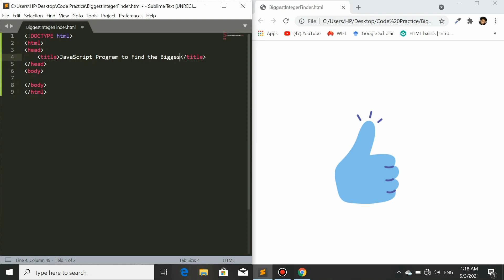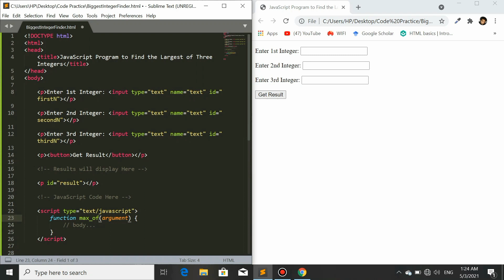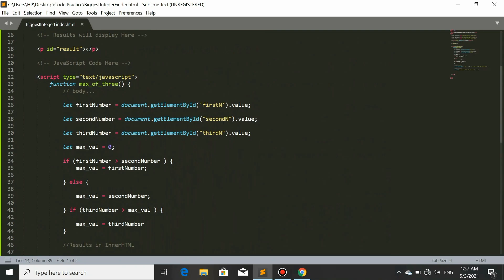JavaScript: Find The Largest of Three Given Integers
Write a Javascript Program to find the largest of three Given Integers.

In this JavaScript program, Function when call upon get three values from the input field, intially assign an empty value to a variable max_val, and within if statement, you call x greater than y, if the logic prevails, the function return max_val = x, if it is not greater then y, Function will return max_val = y.
In the Else statement your logic will be z greater than max_val, if it's true Function will return max_val = z and if it's not true the Function will return max_val.